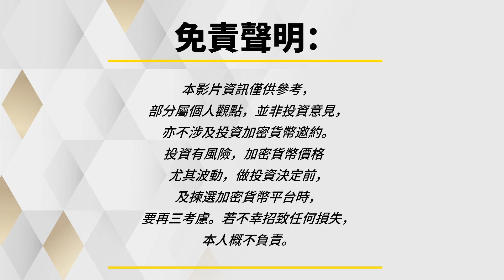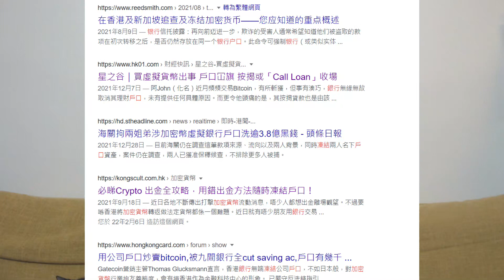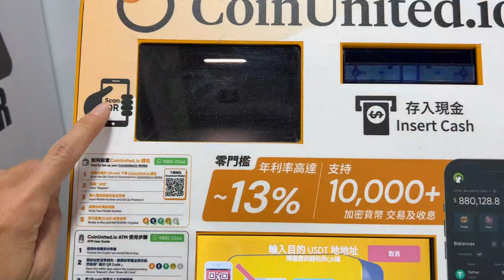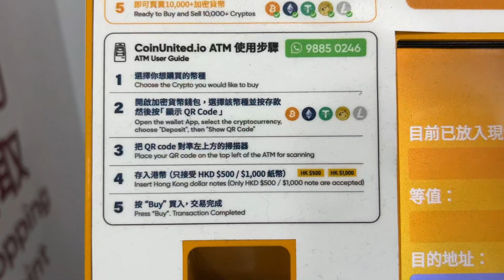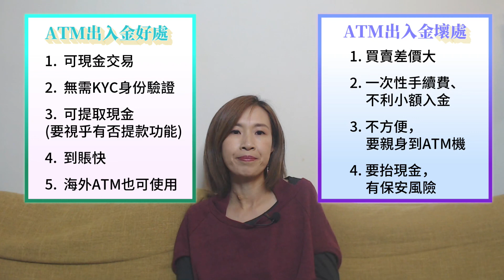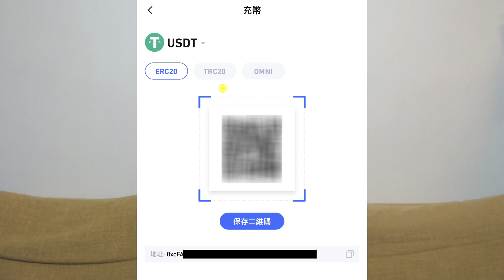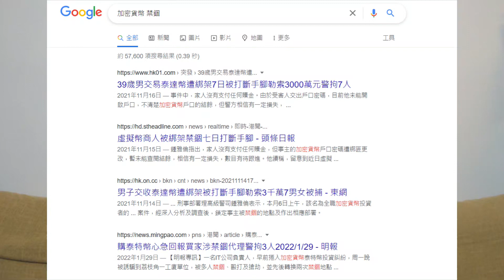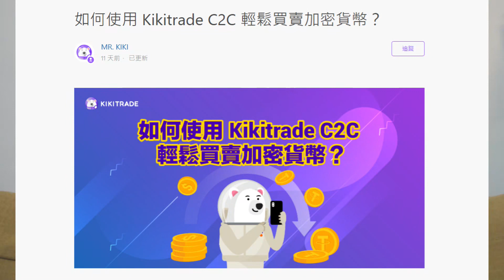【Blockchain入門#4】5種入金及出金方法 利與弊逐一分析 加密貨幣新手必睇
加密貨幣與傳統金融市場是兩個不同系統，要入金或出金也不是容易，每一種都有其利與弊。今次就介紹五種常見的加密貨幣入金及提款方法，包括信用卡、銀行轉賬、加密貨幣ATM、第三方錢包過戶及C2C交易。

推薦碼：  t6SQM

01:17  信用卡轉賬
04:29  銀行轉賬
08:43  加密貨幣ATM
12:19  第三方錢包過戶
16:32  C2C交易
19:26  Kikitrade推薦及新春優惠
Kikitrade C2C 入金及新春推廣詳情：
1.  只要按以下邀請連結，並成功在C2C入金滿1300 USDT，就可額外獲20 USDT。

推薦碼：  t6SQM

2.  你亦可推薦好友使用，好友達到入金要求，好友將獲得 20 USDT，您則獲得 13 USDT。

3.  凡於新春活動期間(2/7-2/11)使用C2C出入金功能之用戶，充值USDT 保證7.79HKD/ USDT匯率

4.  充值愈多，可享額外最多19 USDT回贈
首次使用C2C充值，享USDT回贈
"累積USDT淨買入量"        回贈USDT
USDT$3,200                             $7.7
USDT$6,400                             $14
USDT$9,600                             $19

推薦碼：  t6SQM